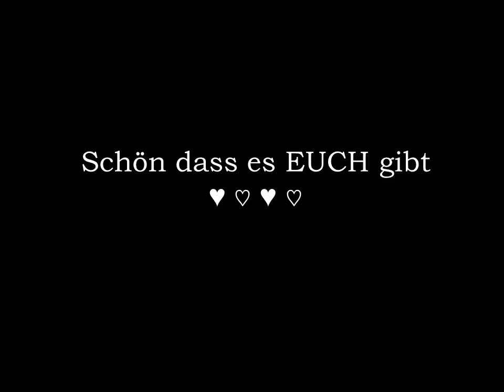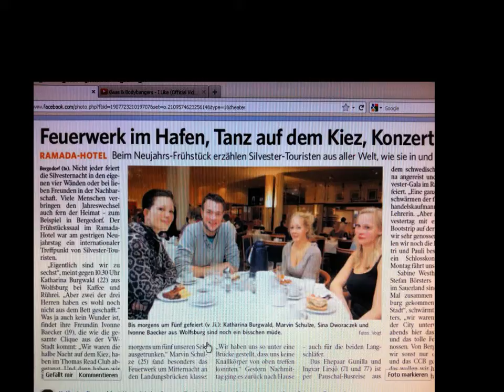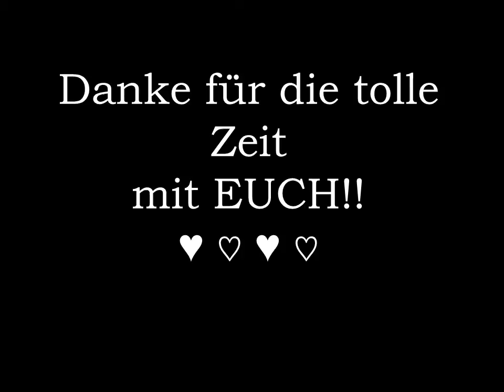Danke für die geile Zeit mit euch♥